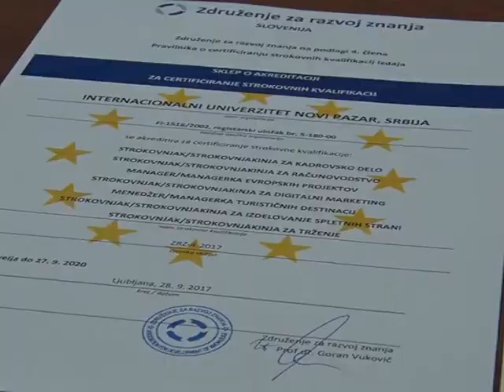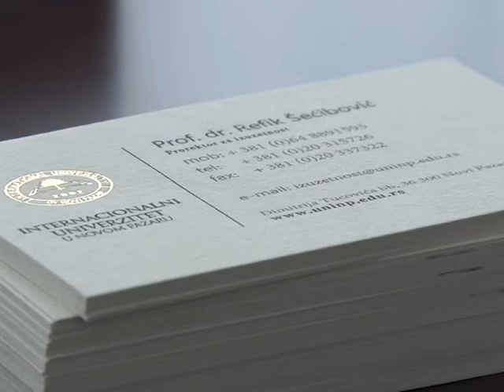Internacionalni univerzitet potpisao ugovor o saradnji sa Institutom za transfer znanja